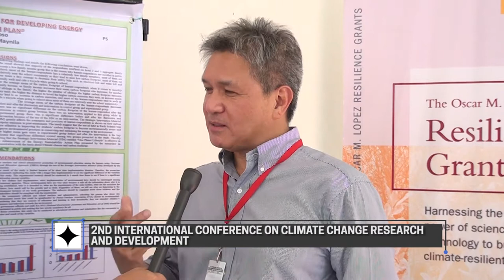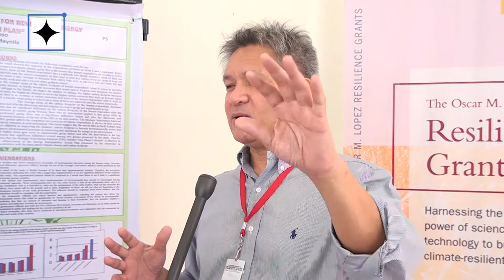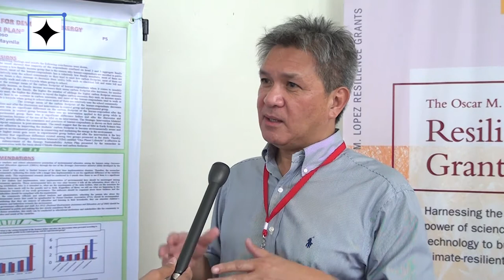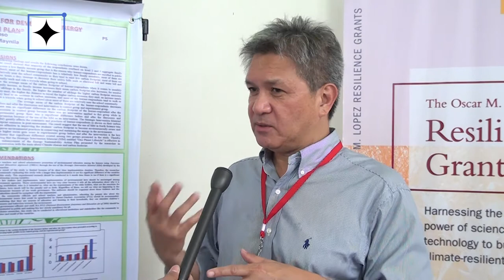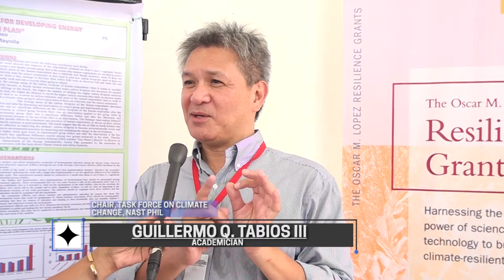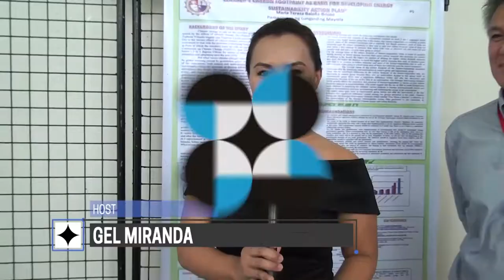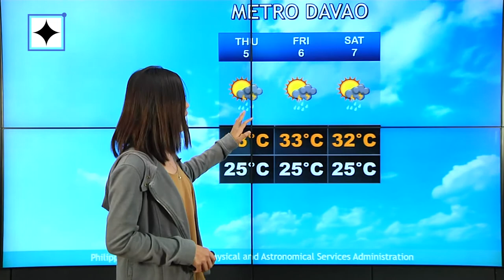DOSTv Episode 343 - Day 2 Special Coverage of the 6th National Climate Research Conference